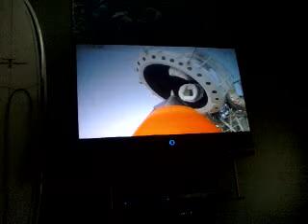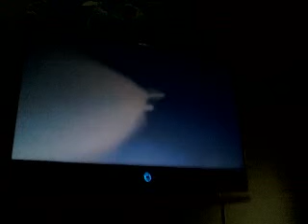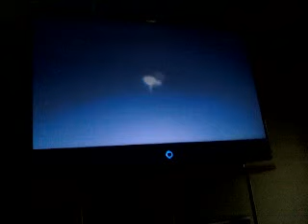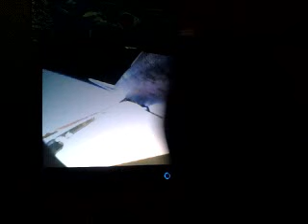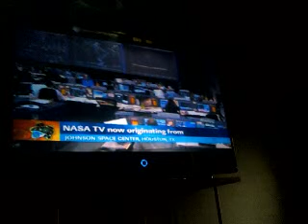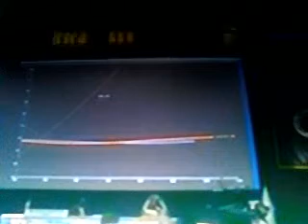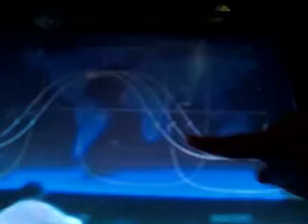Nasa 2011 may 16Th Launch Space Shuttle Endeavour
Phone video about the launch about Space Shuttle Endeavour  Launch